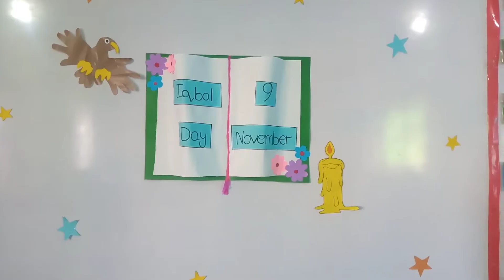Iqbal day 22 | celebtation |kindergarten | performance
اقبال کے شاہین